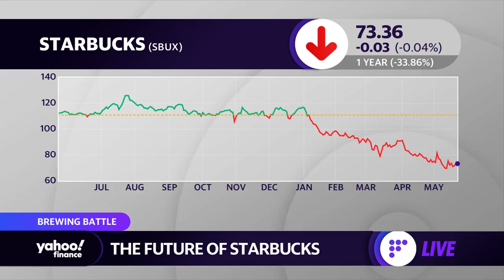Starbucks to close 130 stores in Russia, unionization push expands to over 260 U.S. stores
Yahoo Finance's Dani Romero joins the Live show to discuss Starbucks employees' push for unionization across American stores, executives' responses, and how it may affect the stock or business.